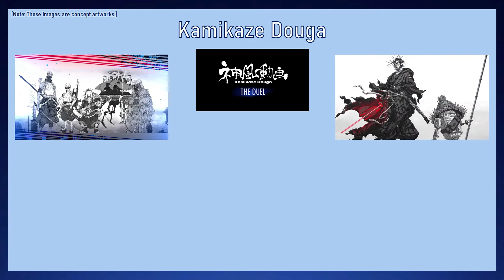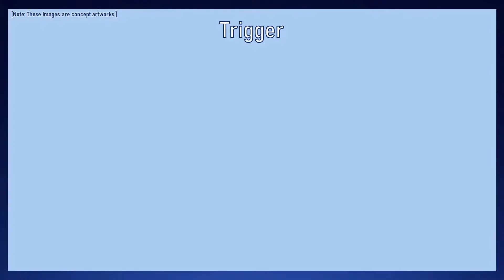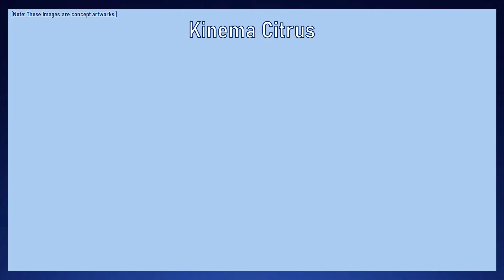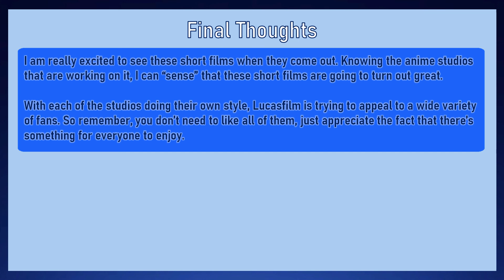Lucusfilm and Japanese Anime Studios Unite to Make Stars Wars: Visions!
There are many well known Japanese anime studios working with Lucasfilm to make a collection of short films revolving around the expanding universe of Star Wars. Star Wars: Visions will be coming to Disney+ on September 22, 2021.

Source + More Info.:
Anime Expo Lite 2021 - "LUCASFILM - STAR WARS: VISIONS - SNEAK PREVIEW" [VOD will be available to watch from July 5-16 on AX Lite website (paid)]